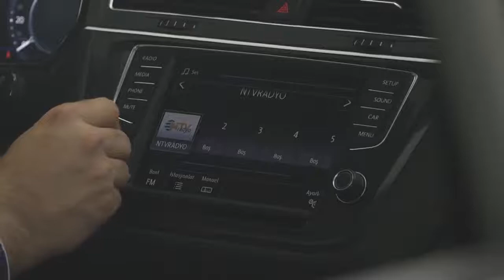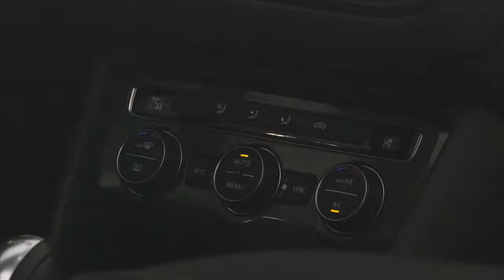Yeni Tiguan Highline 1 4 TSI ACT BMT 150 PS DSG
Volkswagen hakkında daha detaylı bilgi almak için web sitemizi ziyaret edebilirsiniz.